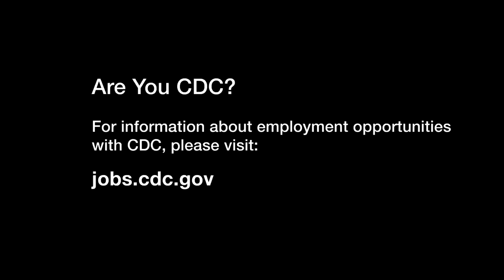I Am CDC - Bill Murphy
I've been with CDC for 23 years.

I work at the National Institute for Occupational Safety and Health in Cincinnati Ohio.

I am a research physicist and I do research in acoustics and hearing loss, noise control, hearing protection devices, anything that has to do with occupational hearing loss.

In 1992 when I was finishing my doctorate in physics at Purdue University I received a request to apply for a position here at NIOSH, and it really is a great position to of had an opportunity to be in for last 23 years because I'm able to influence people through the work that I do and through the research that I've conducted.

Some of the work that I have done with NIOSH involves impulse noise.

These are noises that are produced by weapons going off or things banging together that are very short and very loud, and there are no current occupational standards that really tell us how to measure and how to protect people against them.

Our research at NIOSH has been now used by the Department of Defense to protect soldiers and war fighters against these high-level noises.

One of the things I love is the opportunity to do research in the impulse noise lab.

We have the ability to create noises that are loud.  Not just a handclap, but the level of a gunshot, (there is a silent space here) and these gunshot noises are loud enough that they can hurt your hearing immediately.

We want to be able to protect people so that when they get done with their job they can go home and hear their loved ones.

I’m Bill Murphy I am CDC.